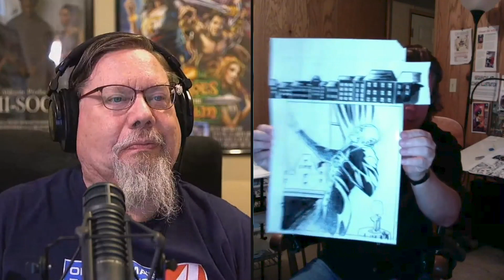How Can You Self Publish A Comic Book?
Hi Guys! Ricky Pope here and this week on the Christian Nerds Unite Podcast, We are joined by Comic artist Al Nickerson former inker for Marvel and DC and we talk about his Graphic Novel The Sword of Eden and what it is like to self publish a comic book. Plus scripture and nerdy news.

Check out the Christian Nerd HQ Podcast Network! Episodes from member podcasts release Monday through Friday! Follow @ChristianNerdHQ on all the social networks!

Monday: Christian Nerds Unite Podcast
Tuesday: Tatooine Sons: A Pop Culture Podcast
Wednesday: Fangirling Over Jesus
Thursday: The Reverend and the Reprobate
Friday: Speaking Nerdy

I host my podcast with Captivate, the world's only growth-oriented podcast host™ - you can too, and get your first 7-days totally free! Clicking

My Microphone - Electro-Voice RE20